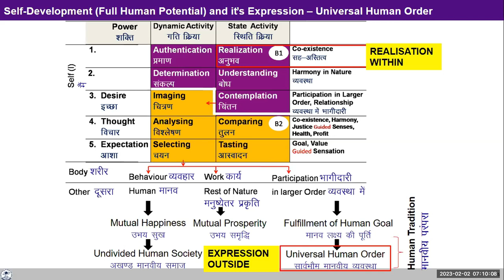FAQ चिंतन शब्द का ठीक ठीक अर्थ क्या है 2023 02 02 Hindi GPB